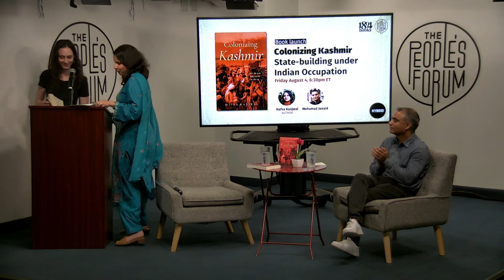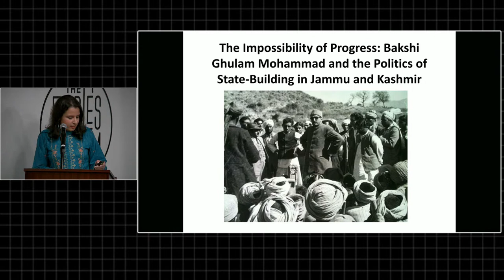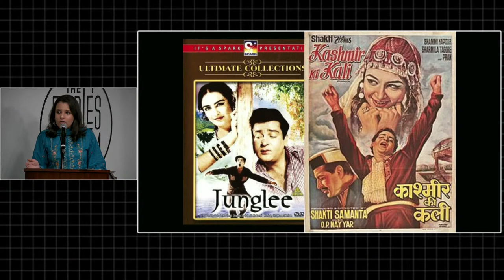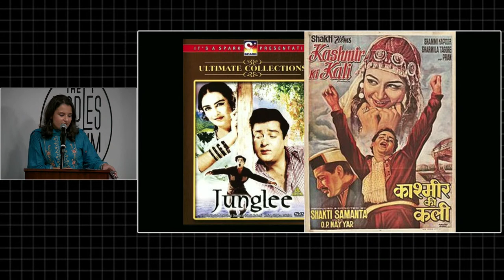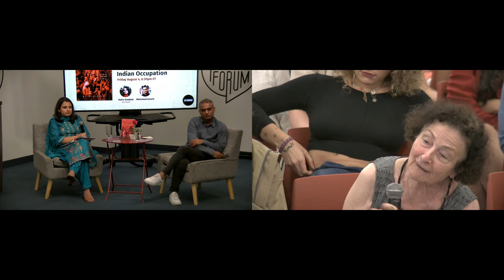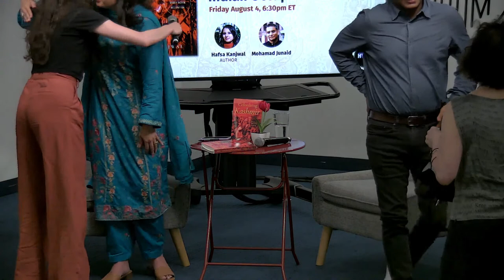Book Launch: Colonizing Kashmir: State-building under Indian Occupation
The Indian government, touted as the world’s largest democracy, often repeats that Jammu and Kashmir—its only Muslim-majority state—is “an integral part of India.” The region, which is disputed between India and Pakistan, and is considered the world’s most militarized zone, has been occupied by India for over seventy-five years. In this book, Hafsa Kanjwal interrogates how Kashmir was made “integral” to India through a study of the decade long rule (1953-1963) of Bakshi Ghulam Mohammad, the second Prime Minister of the State of Jammu and Kashmir. Drawing upon a wide array of bureaucratic documents, propaganda materials, memoirs, literary sources, and oral interviews in English, Urdu, and Kashmiri, Kanjwal examines the intentions, tensions, and unintended consequences of Bakshi’s state-building policies in the context of India’s colonial occupation. She reveals how the Kashmir government tailored its policies to integrate Kashmir’s Muslims while also showing how these policies were marked by inter-religious tension, corruption, and political repression.

Challenging the binaries of colonial and postcolonial, Kanjwal historicizes India’s occupation of Kashmir through processes of emotional integration, development, normalization, and empowerment to highlight the new hierarchies of power and domination that emerged in the aftermath of decolonization. In doing so, she urges us to question triumphalist narratives of India’s state-formation, as well as the sovereignty claims of the modern nation-state.

Join us on Friday August 4th at 6:30PM ET, in-person at The People’s Forum in New York City, or online on our YouTube channel, for a book launch of Colonizing Kashmir: State-building under Indian Occupation. You will hear from the author Hafsa Kanjwal, who is an Assistant Professor of History at Lafayette College, in conversation with Dr. Mohamad Junaid, an Associate Professor of Anthropology at the Massachusetts College of Liberal Arts. August 5 will be the 4 year anniversary of India’s complete annexation of Kashmir—Kanjwal and Junaid will also discuss recent developments in the region.